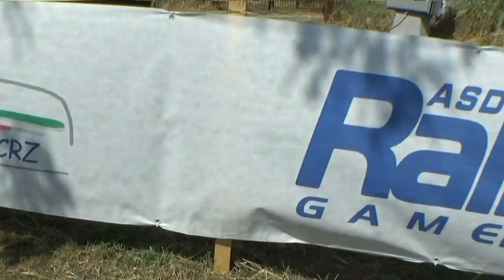TROTTA M.-LEPORE esterne 9° RALLY TERRA DI ARGIL 2022 BY TOP VIDEO cell 320.7288235